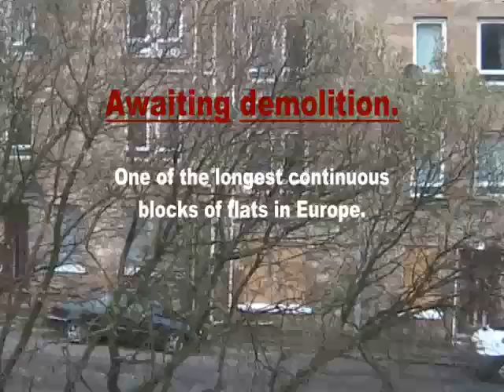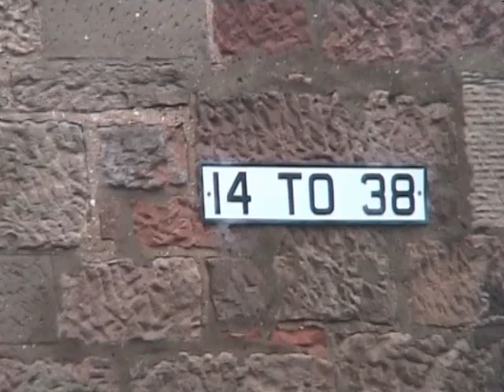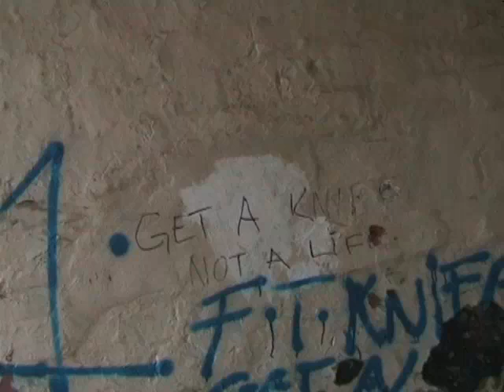Port Glasgow Bouverie Street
One of the longest continuous block of flats in Europe.
Scheduled for demolition and site clearance.